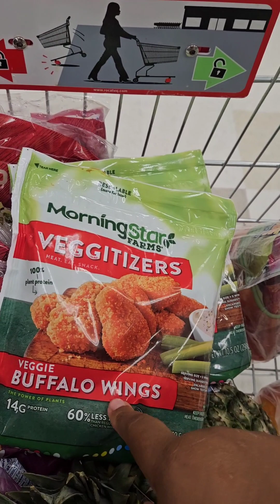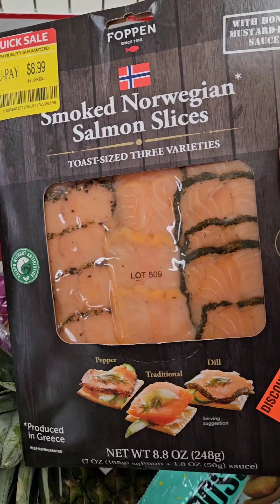Shop With Lynn At Winn Dixie for some Healthy Options🩺☺️